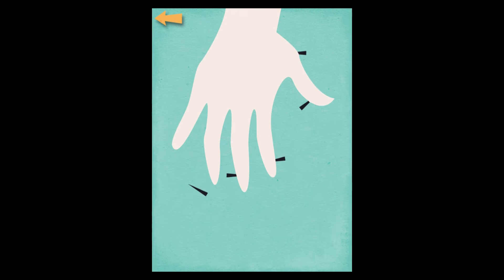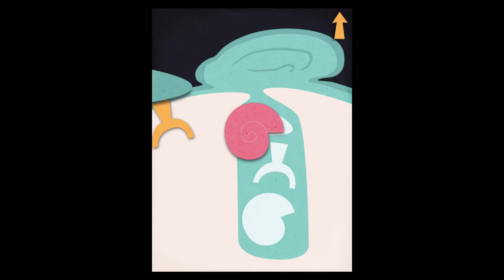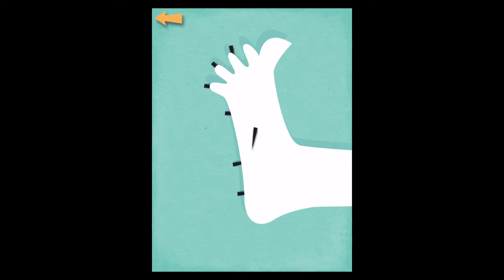Toca Doctor - iOS - Full Gameplay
"I really enjoyed this game. Treating the ailments was a great deal of fun, and the look of the game is gorgeous. The activities use different tapping and dragging skills that are great for young kids, and older kids will just enjoy pretending to be doctors" - Geekdad, Wired Magazine

"Toca Doctor is an innovative app that introduces children to the medical profession and the human body while making it fun with creative minigames." - The Gamer with Kids

Let your kids be a doctor for a day! Examine a patient and solve fun puzzles and mini-games that take place in the human body. Beautiful artwork and fun sounds guides your kids through 21 different puzzles!

FEATURES
√ 21 puzzles and mini-games to solve!
√ Cool physics games!
√ Fantastic original artwork that shows the human body!
√ Fun sounds and animations!
√ No rules or stress - play any way your kids want to!
√ Kid-friendly interface!

Toca Doctor is a fun and puzzling digital toy for kids. Examine the patients and play puzzles and mini-games that take place in the human body. There are no timers or stress elements so that kids can play in their own time. If they can't finish any certain game it still continues so that they never get stuck. It always works and it's always fun!

If you like Toca Doctor – try our other digital toys!

- Toca House
- Toca Doctor Lite (FREE!)
- Toca Kitchen
- Toca Hair Salon
- Toca Hair Salon - Christmas Gift (FREE!)
- Toca Tea Party
- Paint My Wings
- Helicopter Taxi
- Toca Store
- Toca Robot Lab
- Parenting's Birthday Party Playtime

...available for the iPhone, iPod Touch and iPad!

Privacy is an issue that we take very seriously.

Toca Boca is a game studio that makes digital toys for kids. We think playing and having fun is the best way to learn about the world. Therefore we make digital toys and games that help stimulate the imagination, and that you can play together with your kids. Best of all - we do it in a safe way without third-party advertising or in-app purchases.